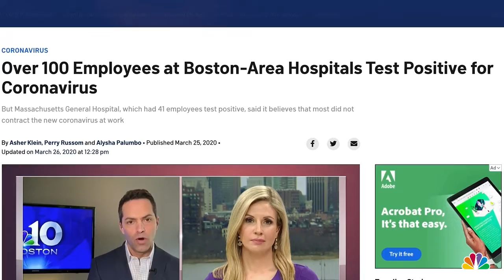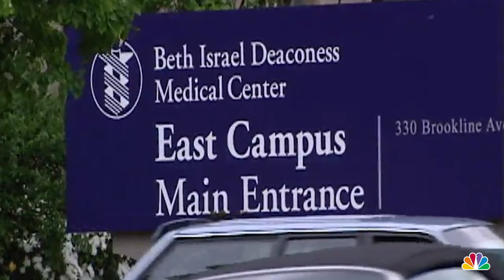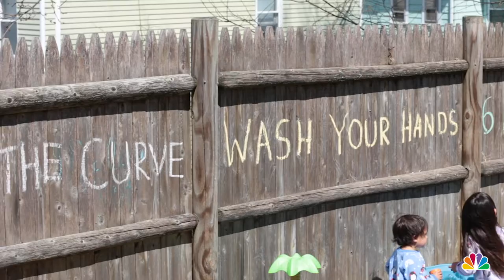Woman Gives Birth Alone During Coronavirus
Lindsey Mandyam and her baby were “in it together” when Mandyam had to give birth alone during the coronavirus pandemic.